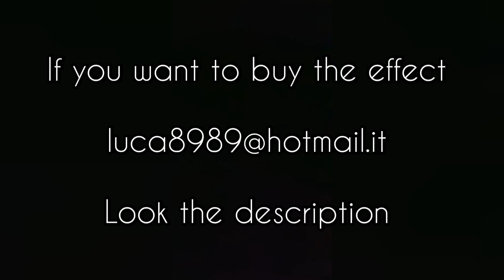Phenomena by Joseph B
if you want to buy the effect by Josep(h) B contact Josep(h) on

Price 8 GBP

Imp. We don't answer on question about the method.